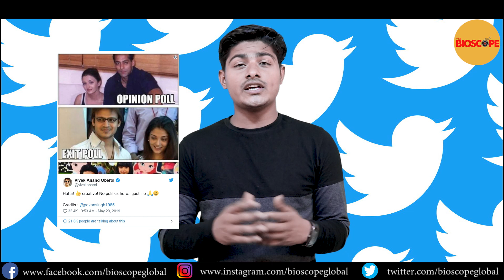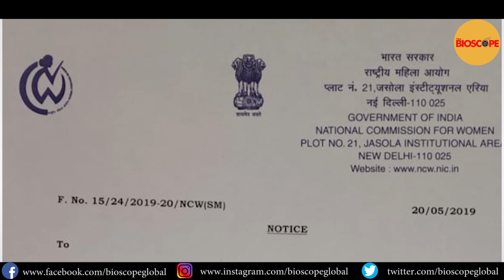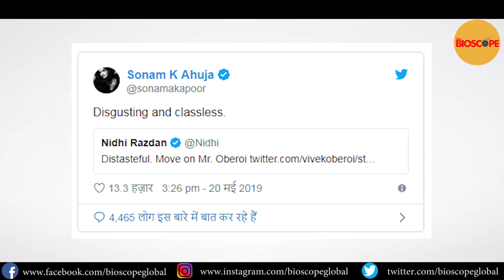Vivek Oberoi and Salman Khan Story | Salman Khan and Aishwarya Love Story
Vivek Oberoi faced the wrath of social media users including several Bollywood actors for sharing a distasteful and crass meme targeting Aishwarya Rai Bachchan's relationships.
Oberoi, who reportedly dated the actor-former Miss World in the early 2000s, posted a meme featuring her with husband Abhishek Bachchan, daughter Aaradhya and Salman Khan. The meme was a take on the 2019 Lok Sabha elections, the results of which will be declared on Thursday.Soon after he shared the meme, social media lashed out against the actor and when quizzed about it, Vivek replied saying that he has not done anything wrong, his team, on the other hand, said that his social media was hacked since the afternoon which has created all this issue.
Later on in the night the 'Saathiya' actor again took to Twitter to write "Sometimes what appears to be funny and harmless at first glance to one, may not be so to others. I have spent the last 10 years empowering more than 2000 underprivileged girls, I cant even think of being disrespectful to any woman ever."Furthermore, deleting the tweet he apologised to everyone who has been offended by his tweet. He wrote, "Even if one woman is offended by my reply to the meme, it calls for remedial action. Apologies🙏🏻 tweet deleted."Meanwhile, on the work front, the actor will be next seen in 'PM Narendra Modi' which all set to hit the theatres on May 24.